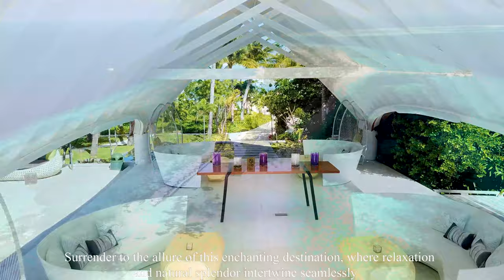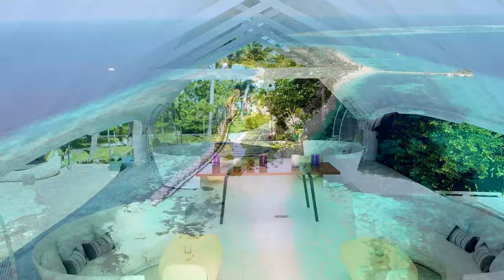FLYING OVER MALDIVES 4K UHD - Relaxing Music Along With Beautiful Nature Videos - 4K Video HD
Experience the breathtaking beauty of Maldives, where turquoise waters meet pristine white sandy beaches. With its vibrant coral reefs and abundant marine life, this tropical paradise offers a surreal escape into tranquility. Explore luxurious resorts, indulge in water sports, and immerse yourself in the idyllic surroundings of this picturesque destination.

Piano music has a dual effect of relaxation and healing. Its soothing melodies calm the mind, while its therapeutic qualities promote wellness and aid in the healing process.
The natural landscapes found around the world possess an awe-inspiring grandeur that stirs the soul. Towering mountains, cascading waterfalls, expansive deserts, and pristine coastlines showcase the diversity and magnificence of our planet. These breathtaking scenes evoke a sense of wonder, reminding us of the beauty and power that exist beyond human creations. Each landscape holds its own unique charm, drawing us closer to nature and filling us with a deep appreciation for the world we inhabit.